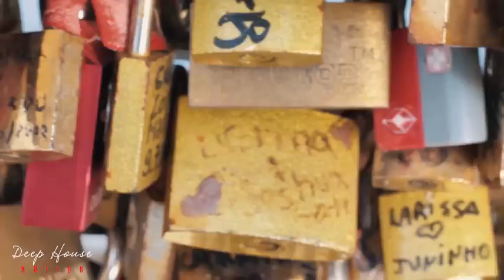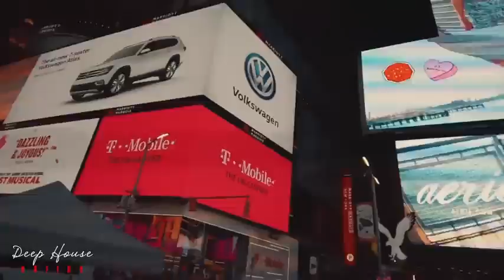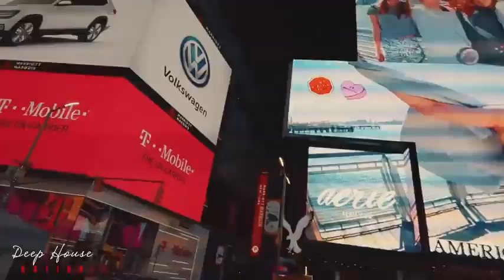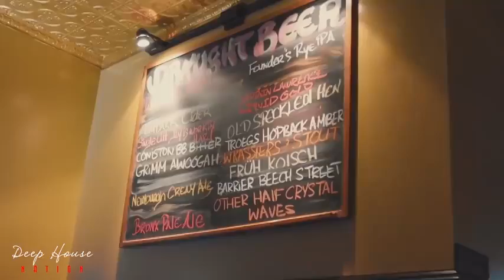Deep Feelings Mix Deep House, Vocal House, Nu Disco, Chillout #8